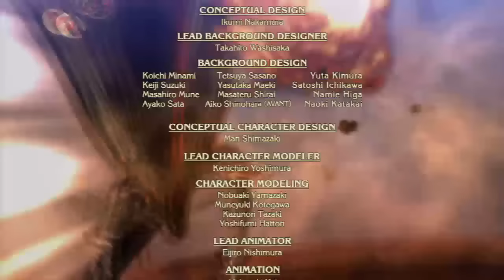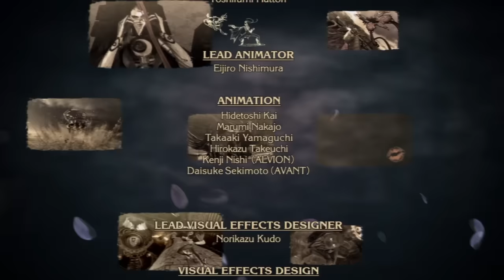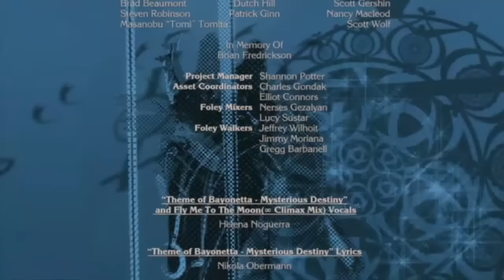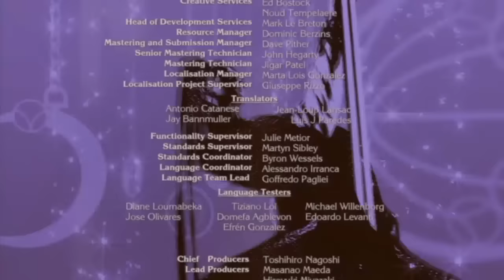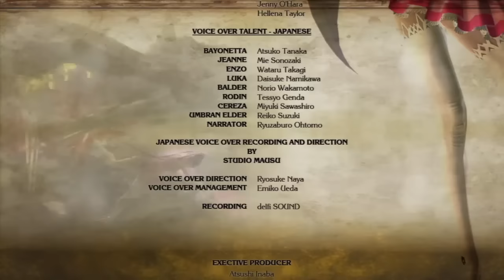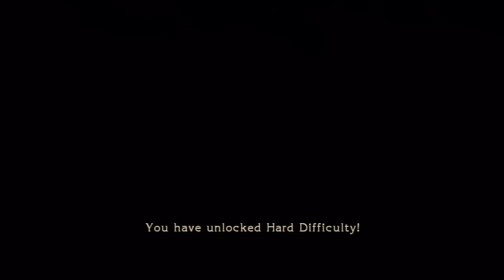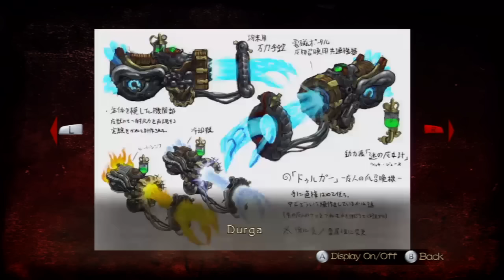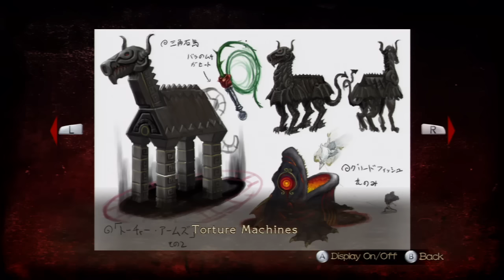Bayonetta - Part 25: Let's End On A Dance Number! (Finale!)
This is it.This game ends in the best way possible! I really wouldn't have it any other way!

Thank you very much for watching the video! Thanks! I hope you have an amazing day! :)